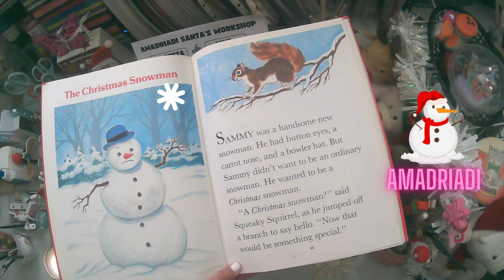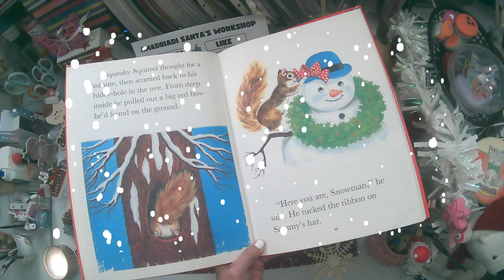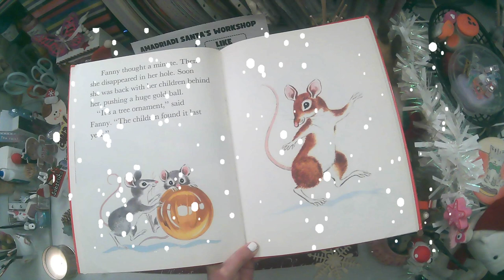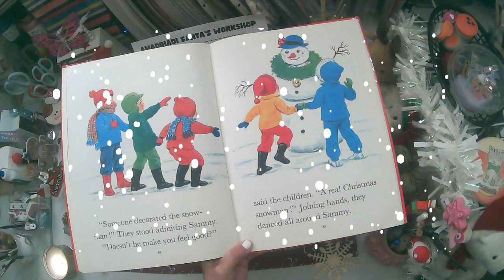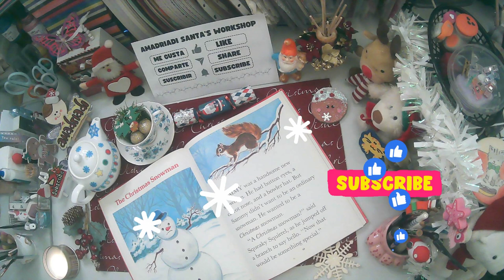🎅 Il Pupazzo di neve della Natale ❄